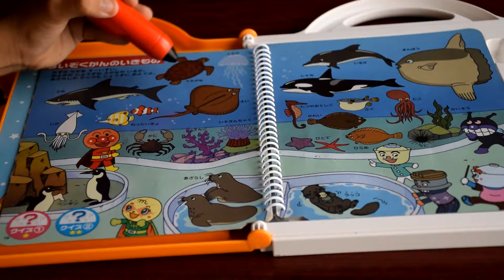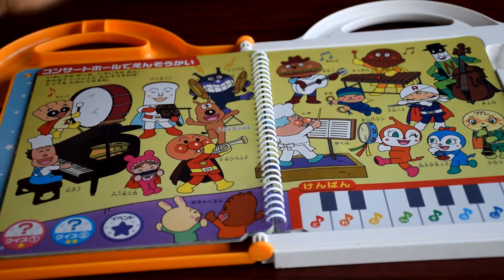Talking Pen - Japanese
This toy is very educational and fun to use.  It tells what the picture is by pointing the pen to the image.  While most were in Japanese language, the alphabet was in English.